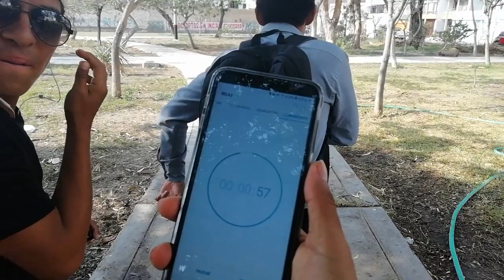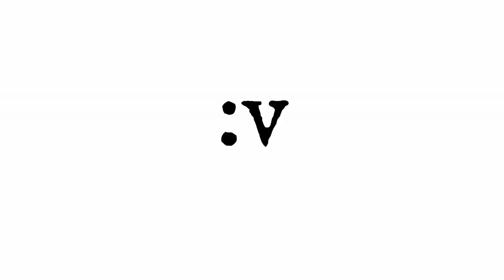Pausa challenger !!! l Ronald Guzmán l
Hoola que tal GENTE !!! otra vez por aquí cumpliendo con lo que acorde: subir vídeos semanales o antes de la semana.

Hoy hicimos el PAUSA CHALLENGER! jajajajajaj

RONALD GUZMAN.